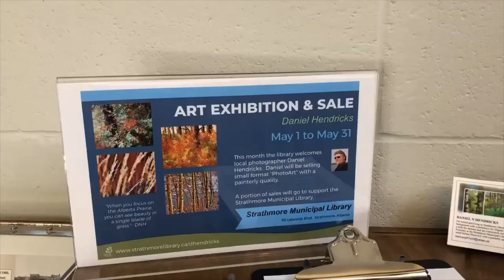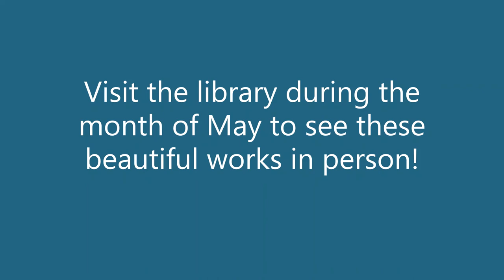Art Gallery Feature - Daniel Hendricks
Daniel Hendricks is our feature artist at the library this May. If you can't make it into the library, you can enjoy Daniel's art in this video!